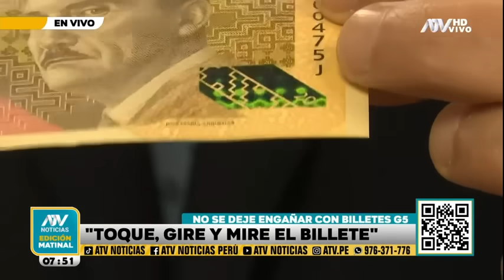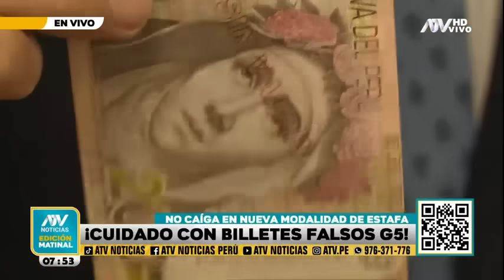Delincuentes prometen billetes falsos de alta calidad a oportunistas y los estafan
Sepa cómo evitar estafas con los billetes falsos G5.